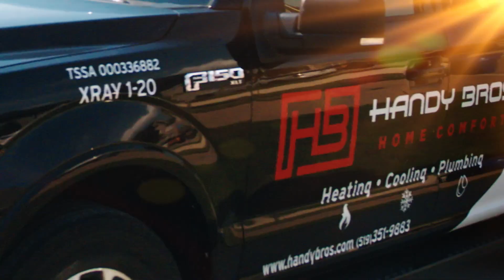BEYOND EXPECTATIONS!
Carsten explains what he loved about his first experience, and what he feels sets Handy Bros. apart from the rest.

"There is something so special here..."

"I'm HOME!"